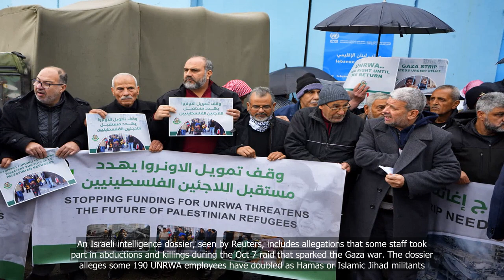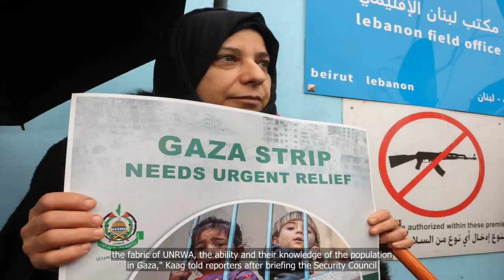US says 'fundamental changes' needed before UNRWA funding resumes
💗📌 Singapore